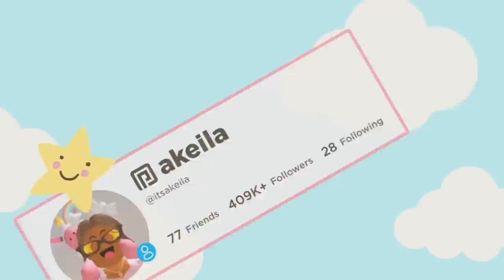Family's FIRST DAY OF SCHOOL! *MORNING ROUTINE* Roblox Bloxburg Roleplay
💖🌈hii akeilanators
✏️its the FIRST DAY OF SCHOOL! have YOU started school yet?

☁️instagrams
 itsakeila.yt

akeila.collins